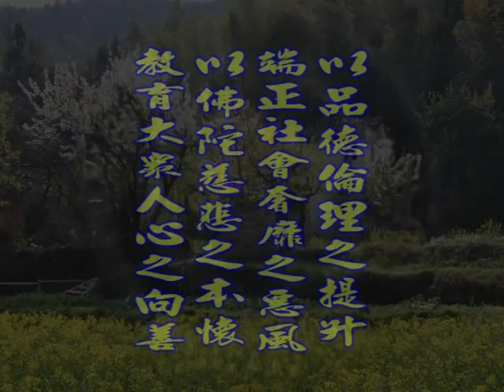深入經藏 般若系列一 般若波羅蜜多心經 印可法師 主講 光碟2-1 財團法人嚴淨菩提教育基金會 製作發行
護持銀行帳戶:
銀行代號: 006
戶名: 財團法人嚴淨菩提教育基金會
帳號: 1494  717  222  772

地址︰基隆市七堵區南興路148號

300新竹市北區北大路346號13F之1